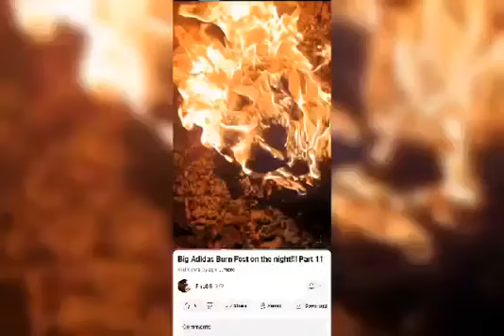I'M Burning My Stinking Sneakers 🔥🔥🔥🔥🔥🔥🔥🔥🔥🔥🔥🔥🔥🔥🔥🔥🔥🔥🔥🔥🔥🔥🔥🔥🔥🔥🔥🔥🔥🔥🔥🔥🔥🔥🔥🔥🔥🔥🔥🔥🔥🔥🔥🔥🔥🔥🔥🔥🔥🔥🔥🔥🔥🔥🔥🔥🔥🔥🔥🔥🔥🔥🔥🔥🔥🔥🔥